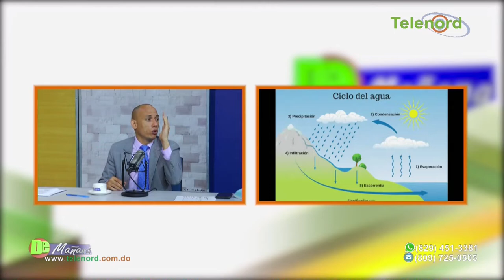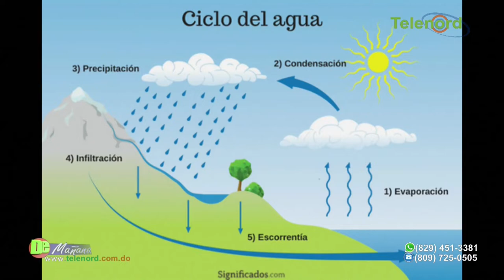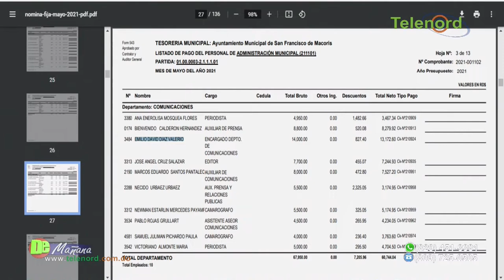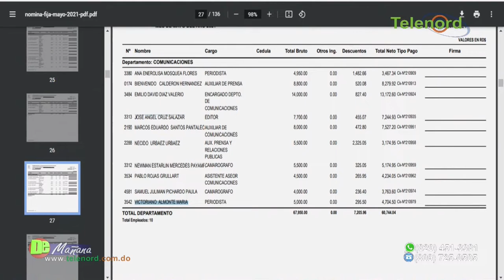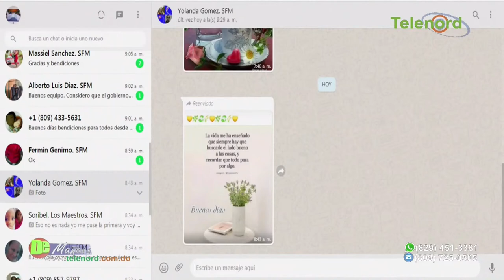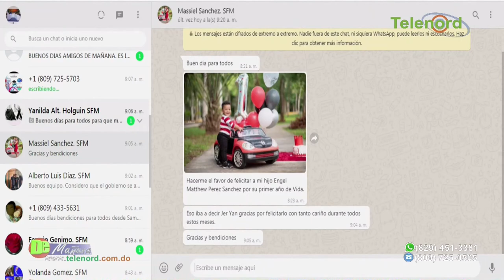No se puede explotar mina de Narajo Dulce dice Jer Yan Lantigua